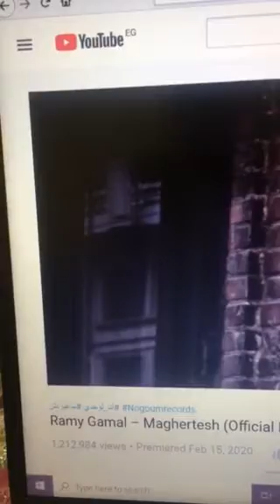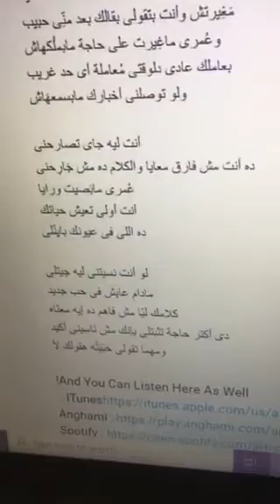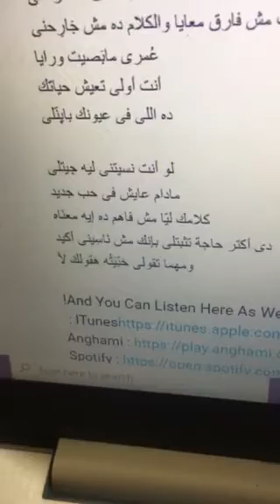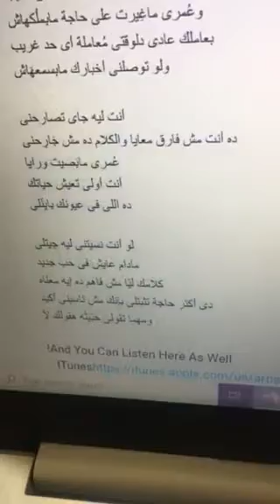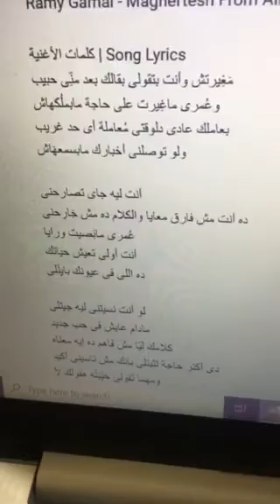أنا و رامي جمال ما غيرتش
مَغِيرتش وأنت بتقولى بقالك بعد منِّى حبيب
وعُمرى ماغِيرت على حاجة مابملُكهاش
بعاملك عادى دلوقتى مُعاملة أى حد غريب
ولو توصلنى أخبارك مابسمعهَاش

أنت ليه جاى تصارحنى
ده أنت مش فارق معايا والكلام ده مش جَارِحنى
عُمرى مابَصيت ورايا
أنت أولى تعيش حياتك
ده اللى فى عيونك بايِنّلى

لو أنت نسيتنى ليه جِيتلى
مادام عايش فى حب جديد
كلامك ليّا مش فاهم ده إيه معنَاه
دى أكتر حاجة تثبتلى بإنك مش نَاسِينى أكيد
ومهما تقولى حَبّيَتُه هقولك لأ